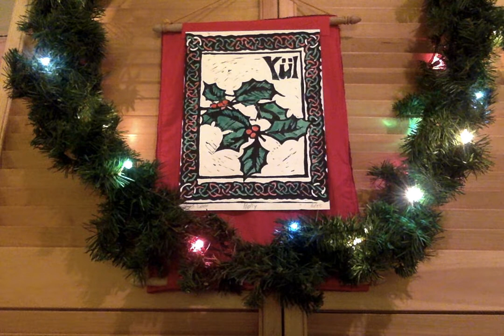Praise to the Moon sung by Trillium - Lesley Rigg, Beth Fuller and Laura Shelton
"Praise to the Moon” an a cappella arrangement (in the Public Domain) adapted from Travellers Prayer based on a publication in the 1800s by Alexander Carmichael, set by John Renbourn. Sung by Trillium - Lesley Rigg, Laura Shelton and Beth Fuller give permission for use of these recordings by any UU church.